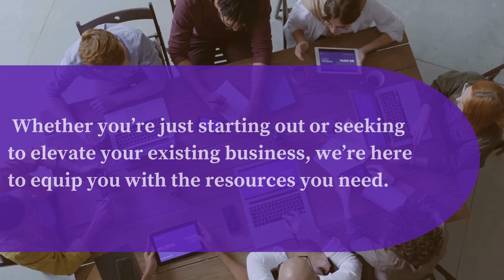CfM Digital Hub| Teaching, Innovating, and Unleashing Digital Brilliance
We specialise in providing business and marketing educational resources tailored specifically for Digital Creators, Creative Entrepreneurs, and Small Business Owners who are seeking to harness the power of digital marketing technology to attract ideal clients, retain customers, and scale their businesses.

Our mission is simple: to empower creatives and small business owners like you to overcome obstacles and unlock your full potential in the digital world. Whether you’re just starting out or seeking to elevate your existing business, we’re here to support you every step of the way.

In today's rapidly evolving digital landscape, staying relevant online is crucial for retaining customers. We aim to alleviate the fear and overwhelm often associated with starting and growing your online creative business independently. We teach and consult on cost-effective methods for launching your business with automated Digital Marketing and Business Systems, allowing you to efficiently raise awareness of your brand, products, and services online.

Access Online Business & Marketing Resources/Tools Below!

Business Owners Access improve your Sales & Grow your Business.

ABOUT ME/
I am a Creative Entrepreneur and Digital Nomad. I am a CEO/Founder of CfM Elite Lifestyle Business and CfM Elite Business Women Club.

I enjoy Vlogging, Blogging, Podcasting and creating content for Social Media. I enjoy travelling, attending cultural and artistic events plus much more. I am a Fibro Warrior and also raise awareness about Fibromyalgia.

I mentor Female Entrepreneurs and consultant with Business Women. Teach how to  establish an automated Entrepreneurship Business and Digital Nomad Lifestyle, where could can potentially earn passive income whilst you travel, or work remotely from anywhere in the world. This is especially if you seeking a freer lifestyle and ways to actualise your creativity entrepreneurship goals.

I support you with all things Tech, Social and Digital Marketing, including how to overcome  Entrepreneurship Mindset barriers (i.e. self-limiting beliefs and sabotage).

I provide Mentorship Guidance on
1. How to Brand your Personality to increase awareness of Creative Entrepreneurship Skills
2. Content Creation to help you in attracting your ideal clients.
3. How to develop Automated Sales Funnels to enable to build your Email List and to Earn Passive Income
5. How to Discover Your Life Vision, so you can fulfil your Passions and Life Goals -Checkout my Mentorship Course "Start with Your Live Vision

I provide guidance on Life Vision/Life Purpose planning to enable you to live your life more purposefully and creatively so that you can actualize your Lifestyle Business Dreams. Access Business Tools Here!!!